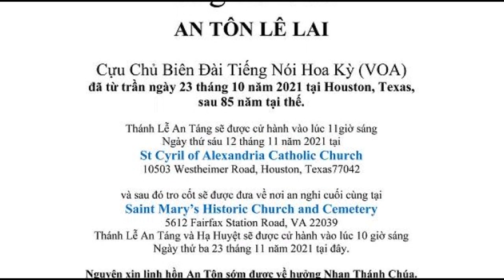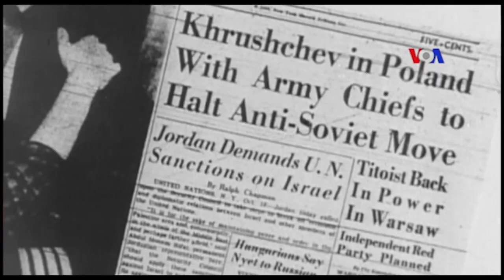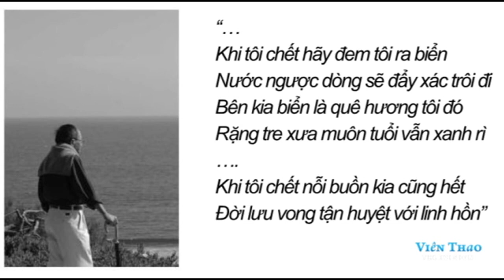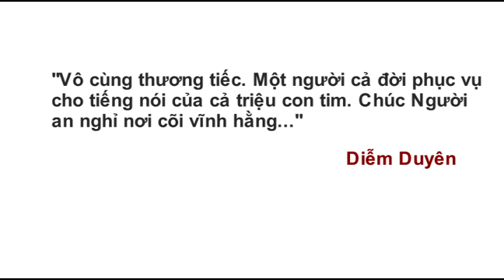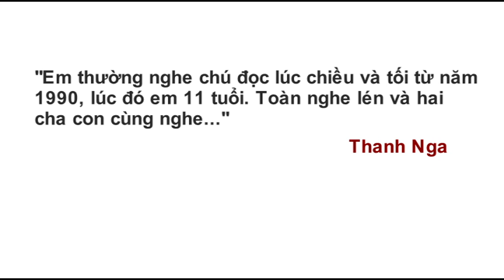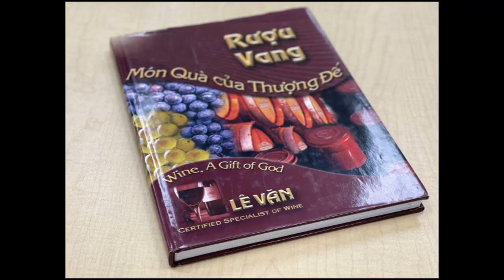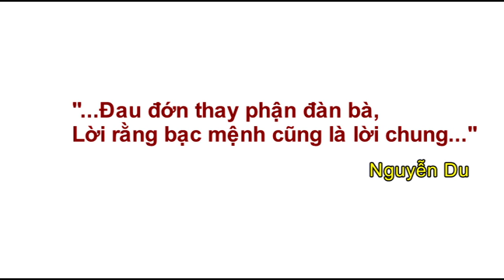Lê Văn Chủ Biên Đài Tiếng Nói Hoa Kỳ (VOA) từ trần - Nhà văn/thơ Đỗ Vẫn Trọn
LÊ VĂN: “Món Quà Của Thượng Đế” - Đỗ Vẫn Trọn